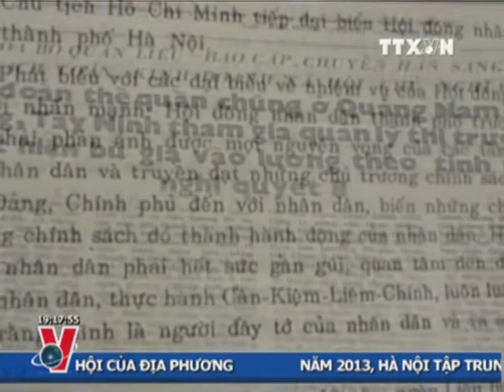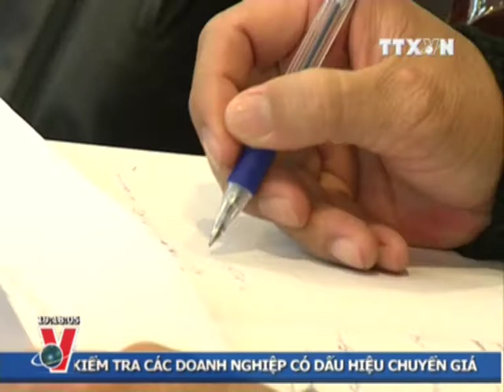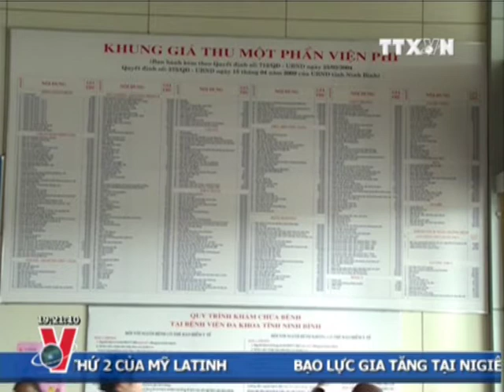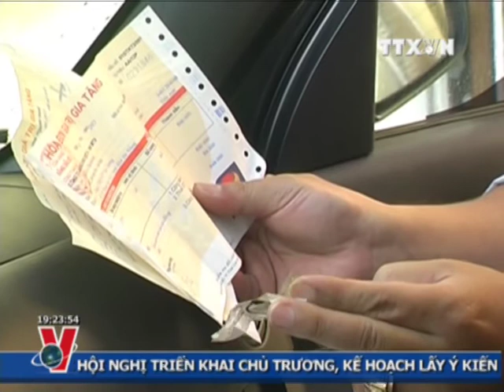THỜI SỰ 19H 23.1.2013 CLIP 2/3, TTXVN,